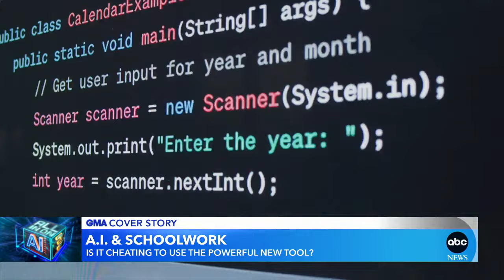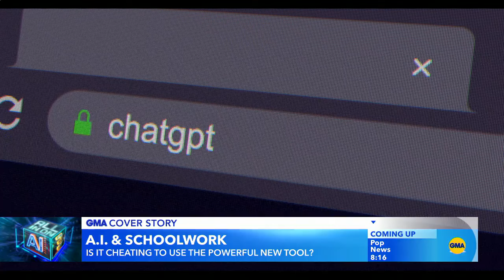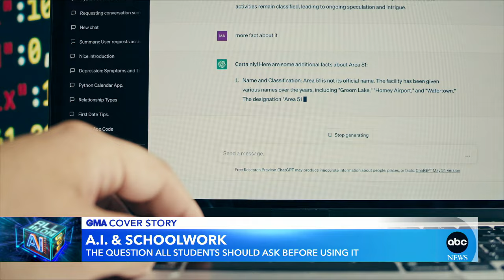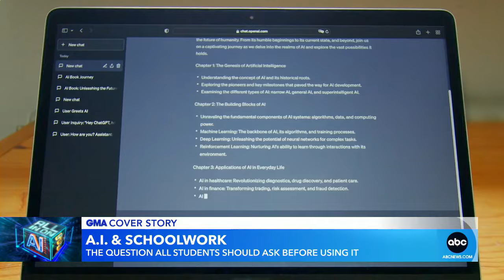Is AI a gateway to cheating?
"GMA" explores the pros and cons of artificial intelligence as the technology continues to become a part of our daily lives.